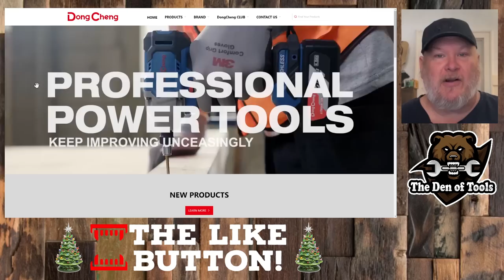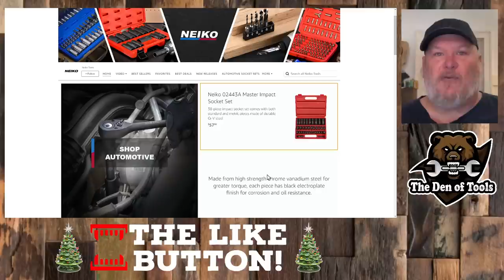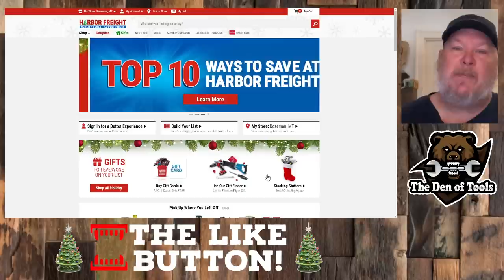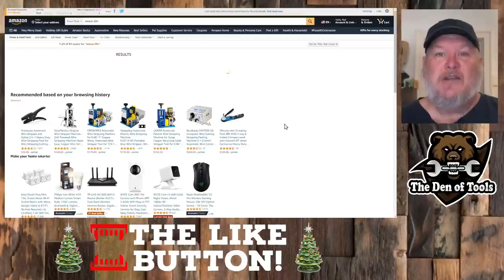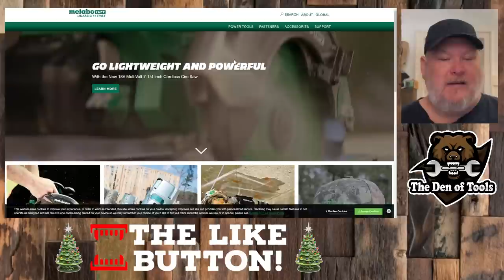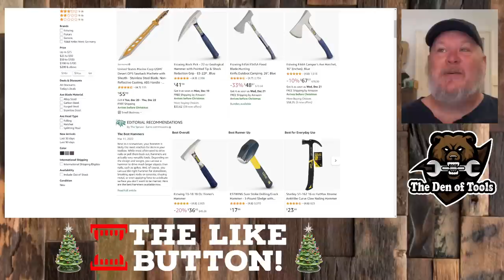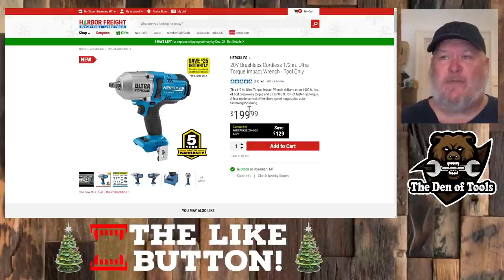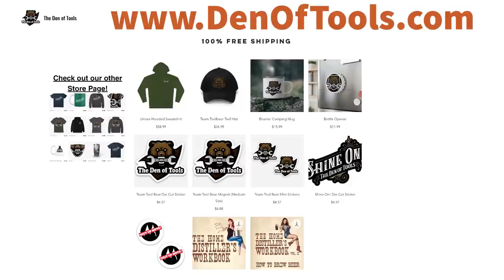Best Tool Brands of 2022 Awards!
Links*
DCK Tools
Neiko: 1/2" Master Impact Set

Support the deals! Become a Channel Member for as little as $1/month!

100% Transparency Guarantee.  It is our pledge to be as open as possible and always let you know of any relationship we have with any seller or manufacturer.  If a company has paid to sponsor a video we will tell you it's a sponsored video. If a company has provided free products for review we will tell you the product was provided for free.  If a company pays for us to travel to an event we will disclose that as well.  At the end of the day, we believe that we can and will always give you an honest review but we also understand that unless you have all the details there can't be real trust in our community and we always put our community first!